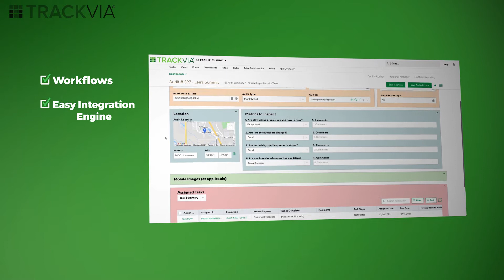TrackVia Low-Code Platform: Prevent Improvisation and Digitize Everything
Limited IT resources make it difficult to tackle the backlog of application requests from other teams and departments across your organization. Time to turn your data analysts, process experts / PMO org, and business engineers into citizen developers, empowering them with a low-code / no-code platform where they can drag-and-drop to build their own business process application solutions. TrackVia makes all of that possible. Build from scratch or upload a spreadsheet with existing data to instantly create a custom app or online database with automated workflows, reporting dashboards, a full integration engine, sandbox environments, APIs and more. Without solutions, employees will improvise... there's a better way! Join the movement of innovation and digitization that citizen developers are leading, all while keeping data secure, centralized, and streamlined.